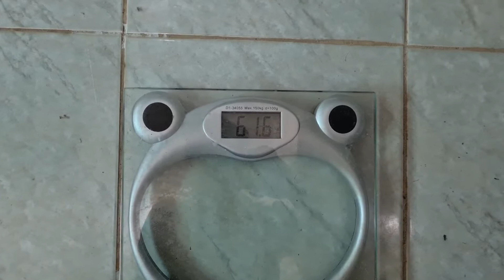Perder nesse caso é ótimo